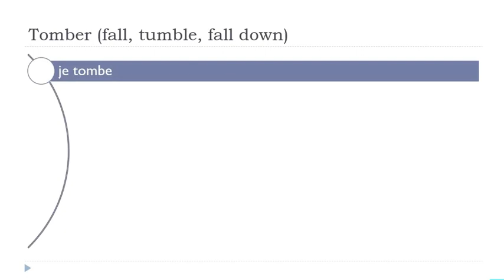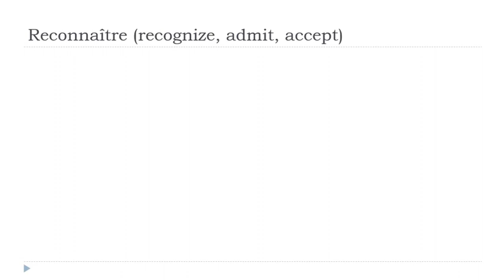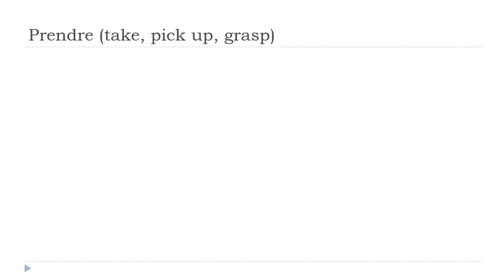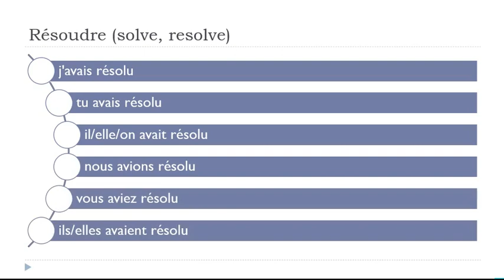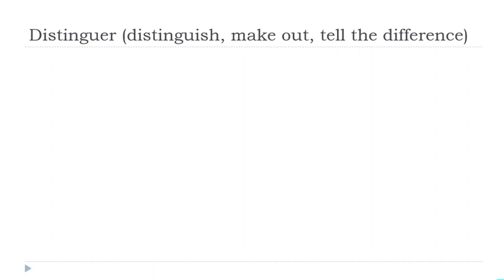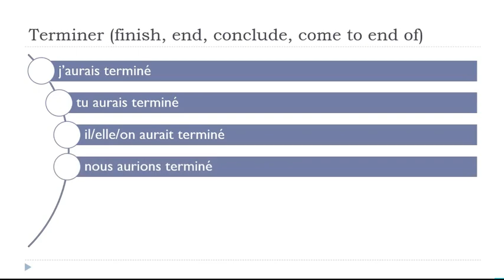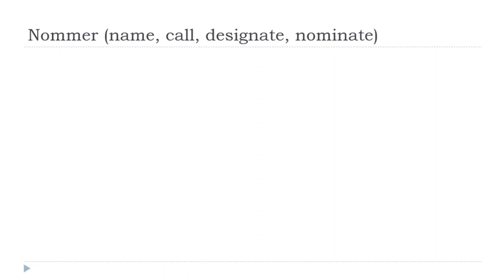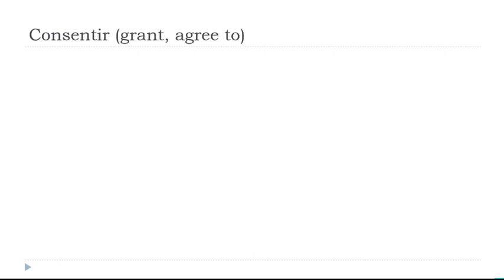Günlük 30 Dakikalık Fransızca Çekiminiz # 023